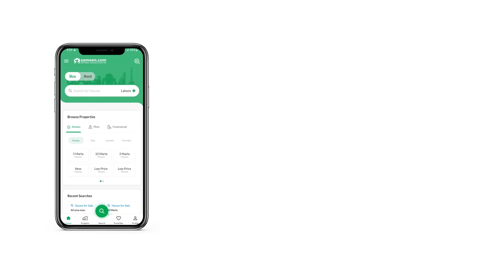10 MARLA RESIDENTIAL PLOT FOR SALE IN PHASE 7 BAHRIA TOWN RAWALPINDI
Hurry up before this 10 Marla Residential Plot in Bahria Town Phase 7, Rawalpindi gets sold out. Let us help you narrow down popular areas for Residential Plot in Rawalpindi. This property is definitely not a miss! So, buy it before it gets off of your radar. Bahria Town Phase 7 is best for living, renting or investment purposes. If you really look for a property on a budget within Rs
 then check out this one. 10 Marla properties are best for investment as well as living purposes.